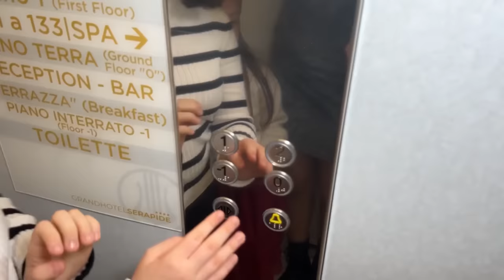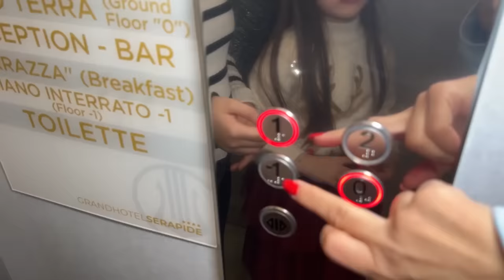PAPÀ GENNARO SI SENTE MALE e VOMITA a CAPODANNO 🤮 •Episodio 1•